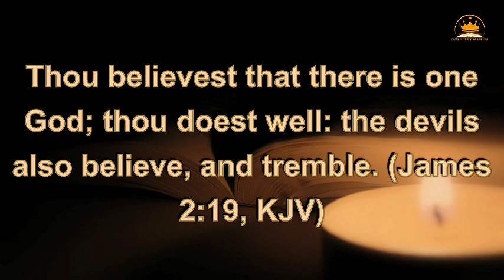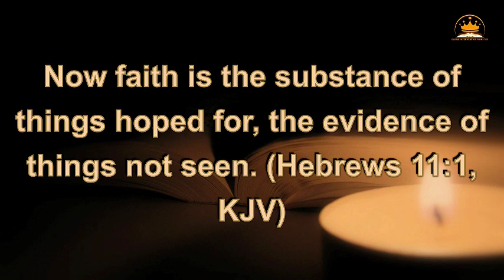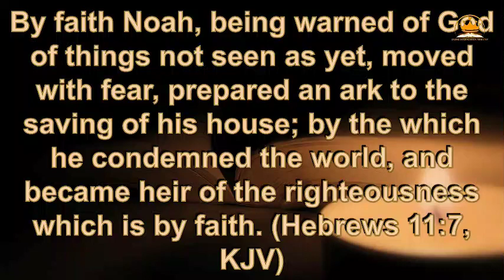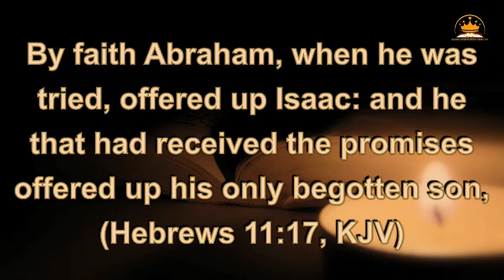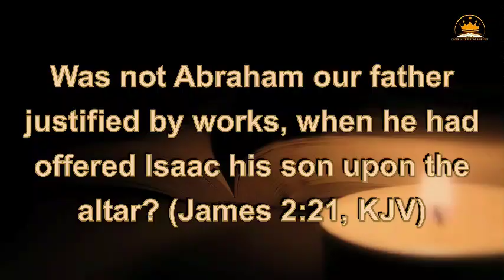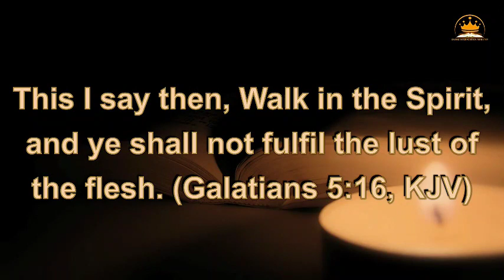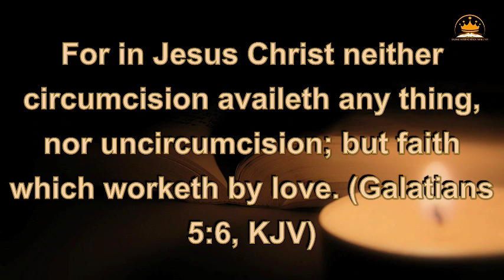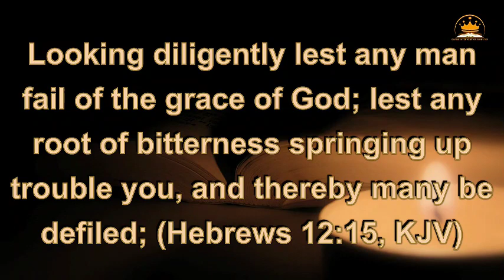A CLINCH ON THE LAW OF FAITH || JOSHUA OHANYE || 18TH NOVEMBER 2023